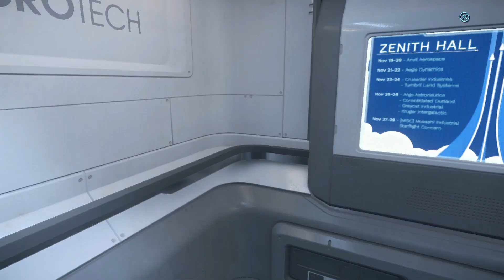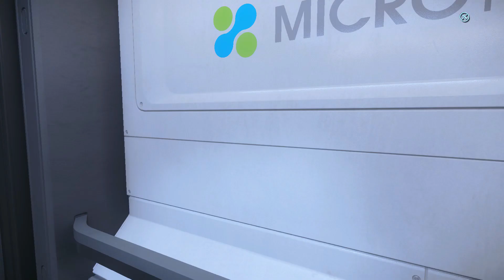Star Citizen A Let's Play By IVATOPIA Episode 390 - Live 3.15 - IAE 2951 Expo w/ Parality Day 2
This is me IVATOPIA attempting to do a let's Play for Star Citizen in 3.15 live.

This is episode 390 - Live 3.15 - IAE 2951 Expo w/ Parality Day 2

STAR-XQLF-D9RH

'THEY WILL BE
GRANTED 5,000 UEC

They will earn 5,000 UEC (United Earth Credits) which can be spent on the website for weapons, ship components or decorations for your Hangar. You can then check their status in your My Referrals section.'

End Quote

All rights to the game belong to the Developer: Cloud Imperium Games

I have nothing to do with the game accept of being a customer (a backer as it is known) who bought it and plays the game some times.

Current game version is 3.6.2 (Live version, but still Alpha)

If you want more info on Cloud Imperium Games go to there official or buy one of there starter package s

IVATOPIA'S at